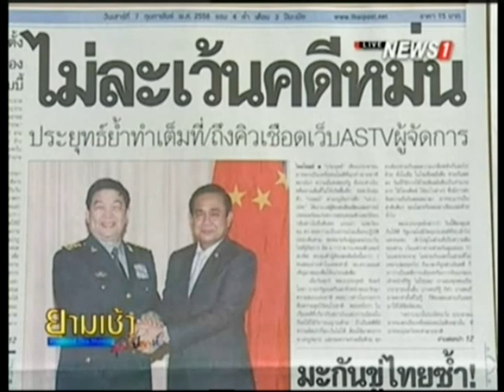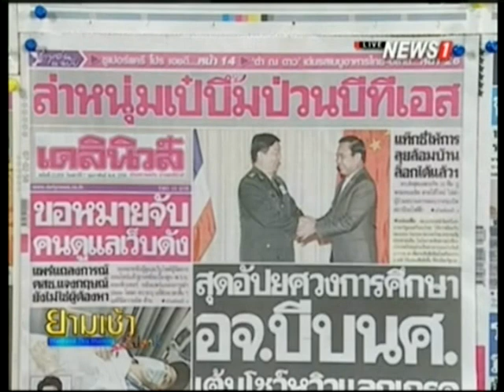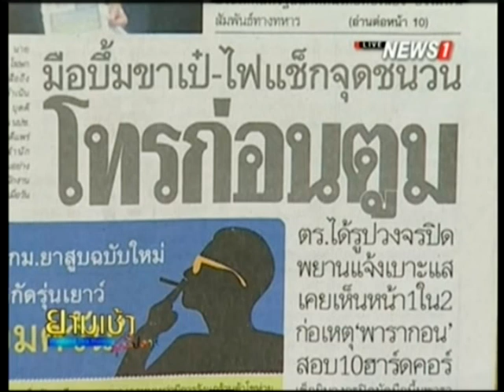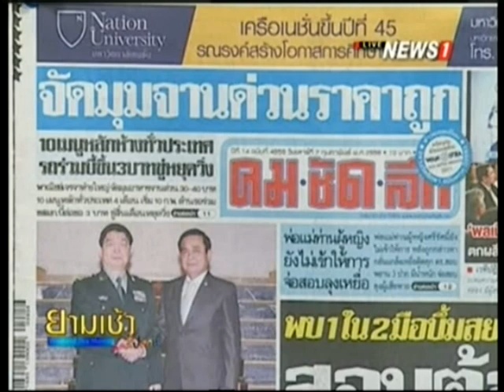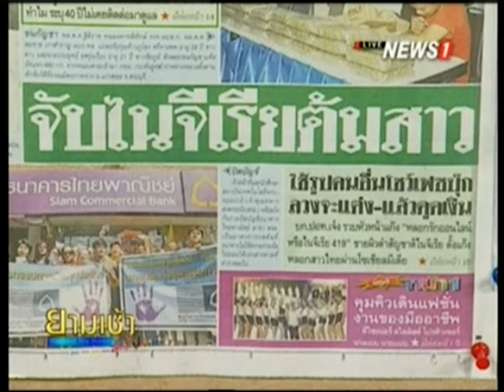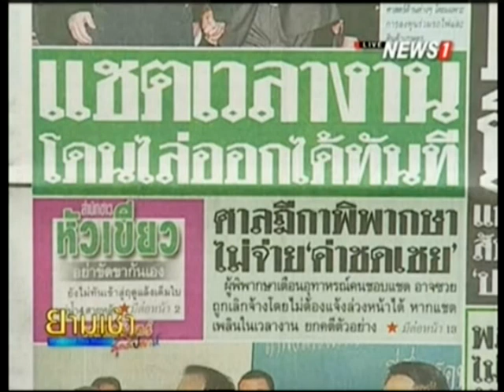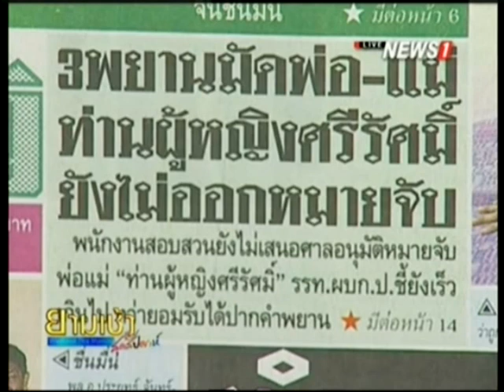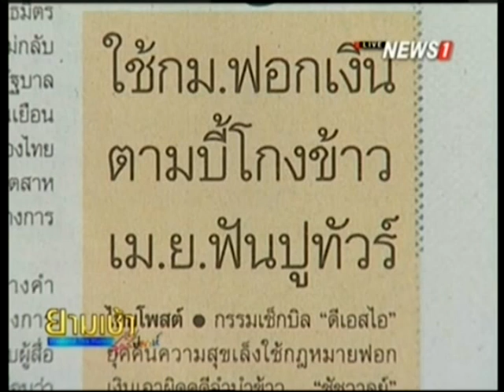ยามเช้าสุดสัปดาห์ ช่วงที่1 ไม่ละเว้นคดีหมิ่น ประยุทธ์ย้ำทำเต็มที่ถึงคิวเชือดเว็บ ASTVผู้จัดการ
2015/02/07 ยามเช้าสุดสัปดาห์ ช่วงที่1 ไม่ละเว้นคดีหมิ่น ประยุทธ์ย้ำทำเต็มที่ถึงคิวเชือดเว็บ ASTVผู้จัดการ